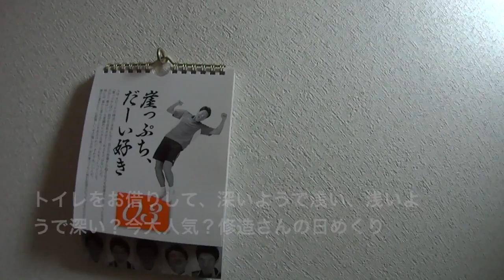NIPOALOHAさんにお邪魔して エベレストに行ってきます！269/1000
朝、うちの店舗用品、様々なものを作っていただいているritmicoさんに新たな看板を作っていただき、その後、今後おつきあいさせていただくご予定のNIPOALOHAさんにお邪魔させていただきました。

2017年4月1日より6月15日までエベレストに行ってきます！ただのメガネ屋、山の経験もまったくない３児のパパが家庭や、色々なものを壊さずエレベレスト登頂まで、毎日の山に関係なく、何の変哲もないことまで、裏も表もひたすら毎日UPします。登頂するまで、毎日、毎日UPします。登山自体も勿論ですが、家庭と仕事と登山の同時進行が、いかにしてエベレストの麓に立てる状況を作れるかが一番難しいと思う今日この頃。なおメガネ屋なので、ブログの最中には毎日無駄にメガネの紹介もしていきます。

◾️今後の予定

2015年7月ロシアの7サミット エルブルース 5.642m。

2015年末。7サミット アルゼンチンのアコンカグア 6.962ｍ。

2016年6月ペルー ワスカラン 6.768m。

2016年9月ネパール マナスル8.156m 。

2017年4月1日より6月15日アイランドピークを通って、エベレスト8.848m。